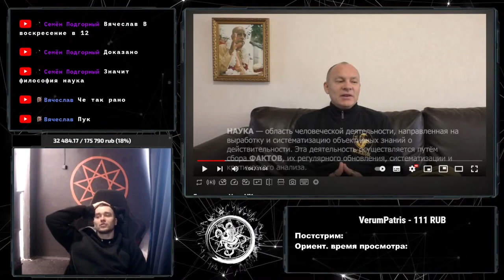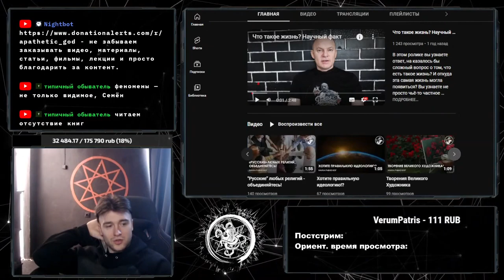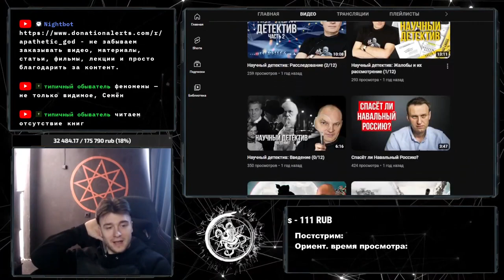Теист распыляет на атомы наше сомнение